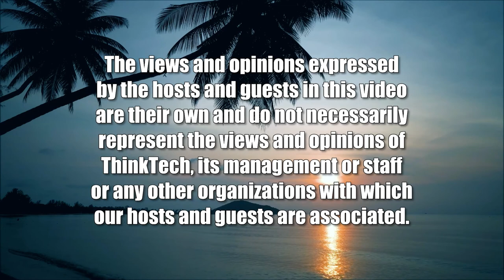The Media and Democracy: Where Are we (History is Here to Help)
TThe Media Yesterday, Today and Tomorrow.  The host for this show is Jay Fidell.  The guest is Julien Gorbach.

In this episode of History is Here To Help, we discuss the relationships between the media and democracy. Can the past help us untangle the mess we seem to be in?  Can the media save democracy?

hinkTech Hawaii streams live on the Internet from 10:00 am to 5:00 pm Hawaii time most weekdays, then we stream our earlier shows all night long.  Check us out any time for great content and great community.